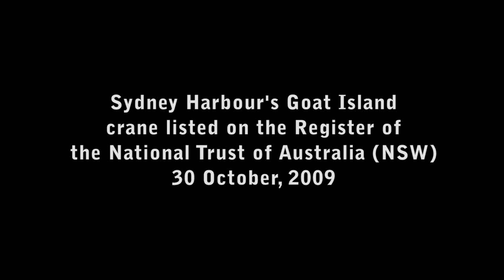Trust list Goat Island crane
The National Trust listed Goat Island crane on its Register, a rare surviving example of an early Twentieth Century dockside tower crane of the type which was characteristically installed in shipyards around the world. It is the only known surviving example of its age and type in Australia and would be a rare survivor world-wide.

This video shows the magnificence of the crane from all angles on Sydney Harbour.